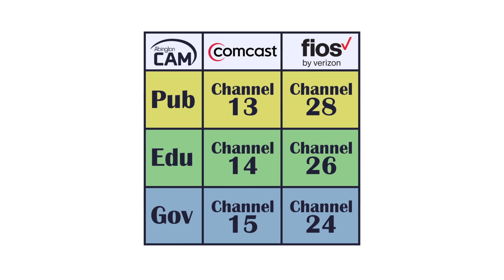Abington's Government Channel Bumper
Abington Community Access & Media has begun the process of branding its PEG Access channels (PEG = Public, Education and Government) to better understand the content that will be shown on each channel. This video was created for the town of Abington's Government channel.